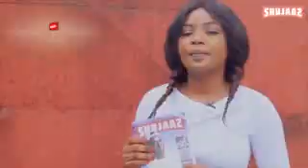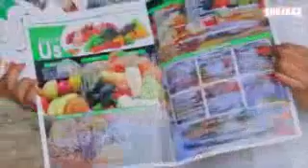Kijana, mjasiriamali mtafutaji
Songea Business Clinic Co.ltd